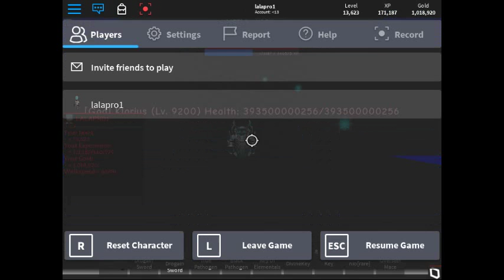Legends Of The Fallen One RPG hidden boss found